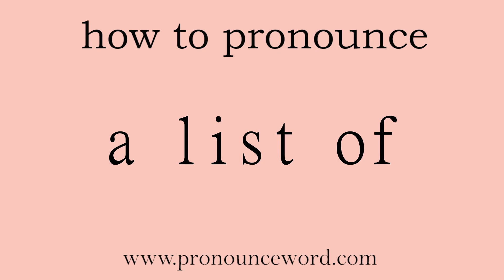a list of. How to pronounce a list of in english (correct!). Start with A. Learn from me.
Follow me!Learn from me how to pronounce the english word a list of.This video shows you how to pronounce the English word a list of .